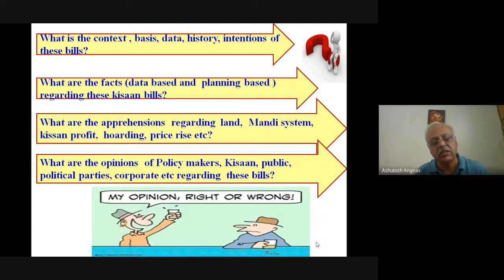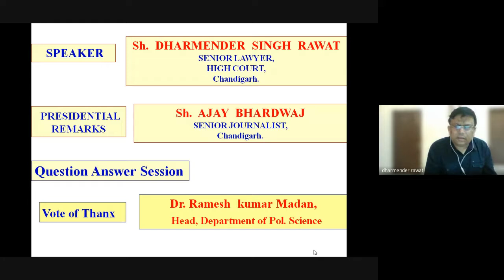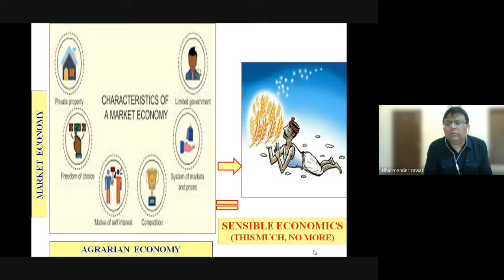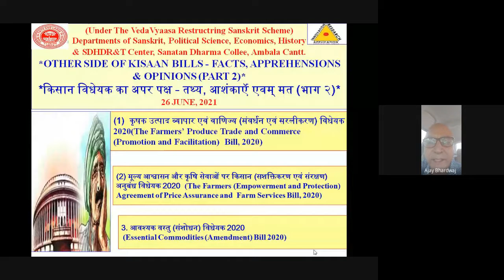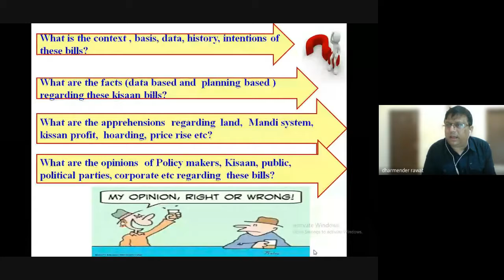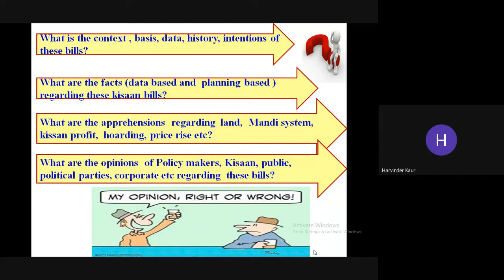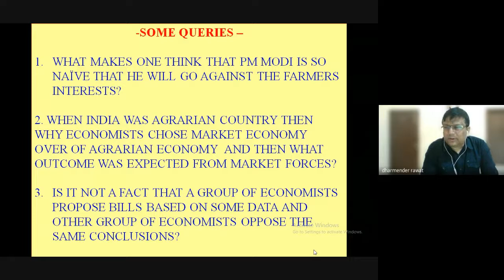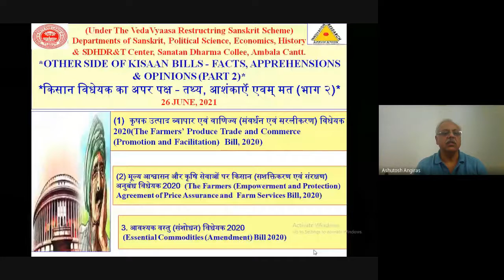OTHER SIDE OF KISAAN BILLS- FACTS, APPREHENSIONS & OPINIONS (Part 2), 26- 6- 2021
Gist of Academic Karma Held Today (26th June, 2021)*
Dept of Sanskrit, Political Science, Economics, History & SDHDR&T Centre of S D College, Ambala Cantt organized a national webinar on the topic  *OTHER SIDE OF KISAAN BILLS- FACTS, APPREHENSIONS & OPINIONS (Part 2)* *किसान विधेयक का अपर पक्ष - तथ्य, आशंकाऍं एवम् मत (भागः २)* in which 53 scholars from different states shared their views on various aspects of the issue. Dept of Sanskrit introduced the topic by raising following two set of queries – a) What is the context , basis, data, history, intentions of these bills? What are the facts (data based and planning based) regarding these kisaan bills? What are the apprehensions regarding  land,  mandi system, kissan profit,  hoarding, price rise etc? What are the opinions of policy makers, kisaan, public, political parties, corporate etc regarding these bills? B)  1. What makes one think that PM Modi is so hard head that he will go against the farmer’s interests? 2. When India was agrarian country then why economists chose market economy over of agrarian economy and then what outcome was expected from market forces? 3. Is it not a fact that one group of economists propose bills based on some data and other group of economists oppose the same conclusions? *Sh. Dharmender Singh Rawat, Sr High Court Lawyer, Chandigarh* was the resource person who brilliantly explained the utility, relevance, usefulness of  three bills (now acts) in detail along with the mis-interpretation, misinformation being spread by so called leaders who are misleading kissans and Presidential Remarks were made by *Sh Ajay Bhardwaj, Sr. Journalist, Chandigarh*  who talked about the various aspects of three Kisaan Bills and elaborated upon the facts, apprehensions in a very logical manner by giving a detailed account of political narrative. Dr Harvinder Kaur,, head, dept of Economics conducted the question answer session in which various issues were discussed and Dr. Ramesh Madan, head, dept of Pol. Sc. proposed the vote of thanx .

Regards
Ashutosh Angiras,